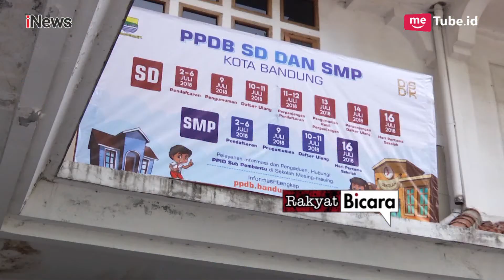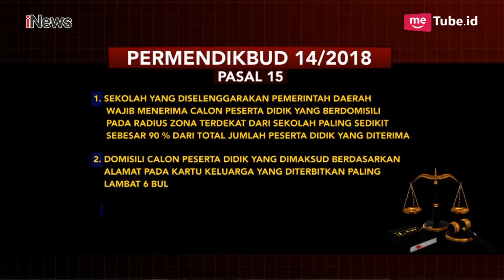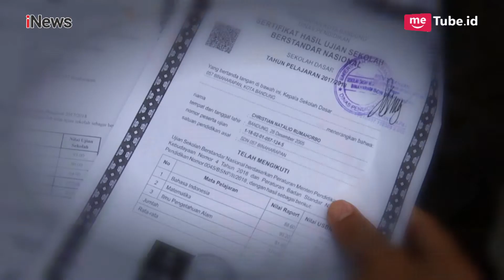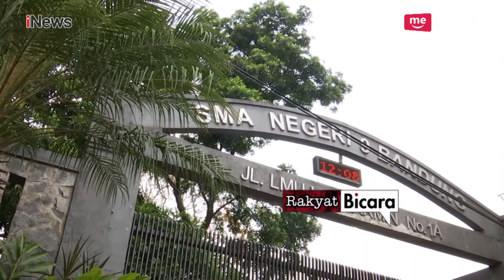Murka Orang Tua di Bandung yang Anaknya Tersingkir Zonasi PPDB Part 01 - Rakyat Bicara 04/08